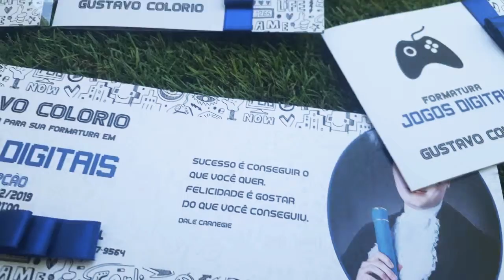Convite Formatura Jogos Digitais Personalizado